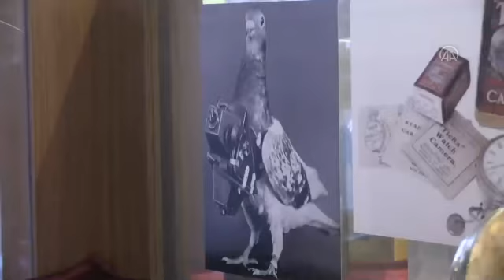'Güvercin drone' görenleri şaşırtıyor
1876'dan günümüze üretilen fotoğraf makinelerinin 44 kategoriye ayrıldığı müzede en yoğun ilgi 76 parçadan oluşan "casus makine"lere gösteriliyor.